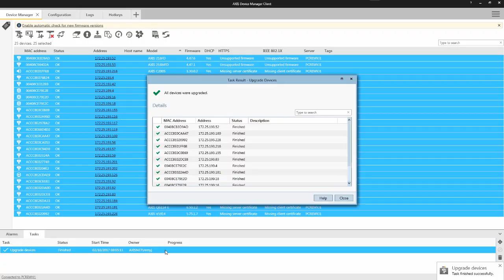AXIS Device Manager: Upgrade firmware (KO)